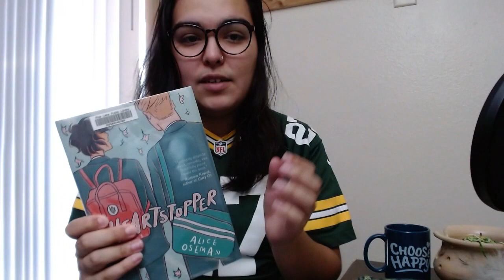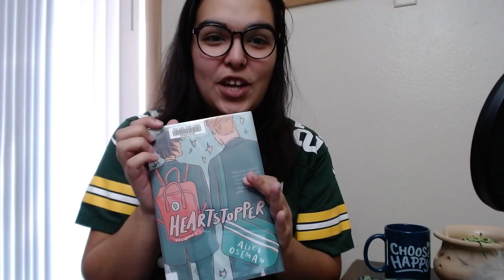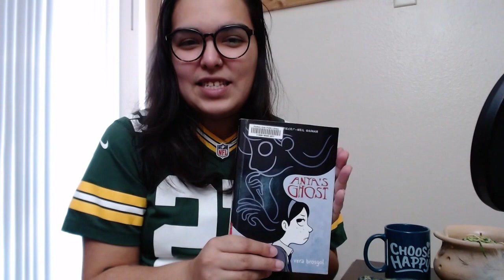Episode 18: Knits, Books, and Q&A | Fennel & Fiber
Hello friends!

I wish I had more to say about this episode, other than you might hear a tiny human. I've been knitting away as the weather has cooled here, it's officially autumn and I am living for it.

You're amazing, thank you for being here.

xo
Mesa